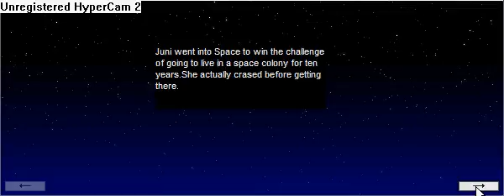Space Mass Act 1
A level for Knytt Stories created by Spacer.
EDIT:(Spacer removed this after he sent it to me,also  I removed it from my system.)